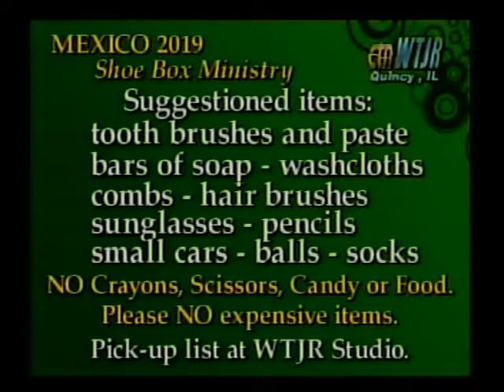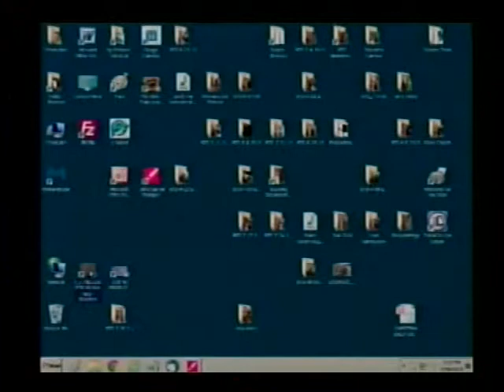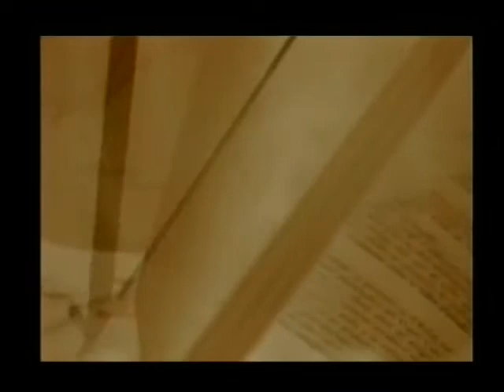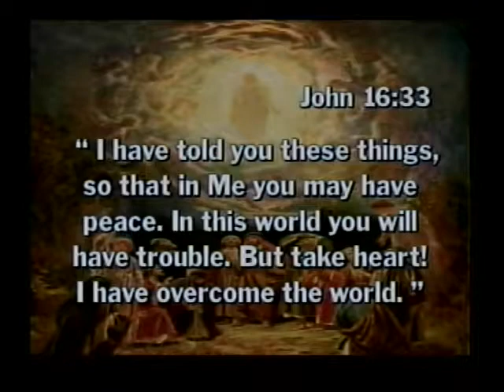Behind the Scenes Fri 9-27-2019